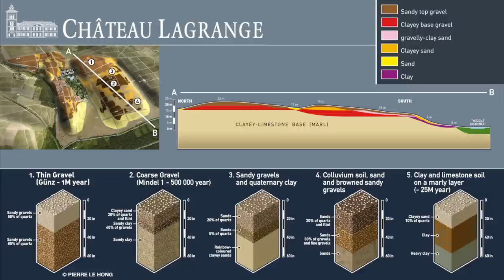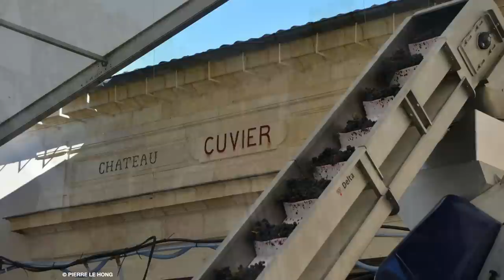3D Vineyard of Chateau Lagrange in Saint-Julien, Medoc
Totally on the Saint-Julien appellation, the vineyard, in one piece, spanning two original gravel mounds "Günziennes" oriented north-south. Sometimes thin and sometimes coarser, these serious are accompanied by either sand or ferruginous clay. With an altitude of 24 meters, the area of ​​the center is the culmination of Saint-Julien. On a total area of ​​157 hectares of the property, 118 hectares are planted with vines and the majority of land is drained.